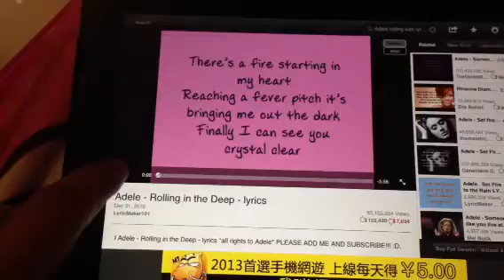Khyra & Moshe sings Rolling in the deep